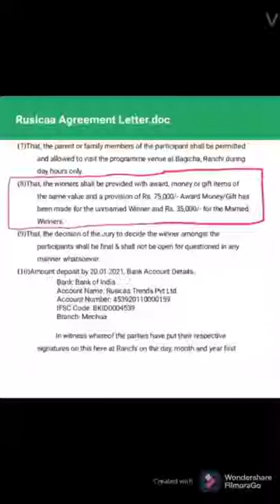Molestation of Santal Girls by Baha Magazine CEO Doman Tudu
Boycott Baha Magazine and file a strong case against Doman Tudu for cheating, threating and molesting of santhali girls in the name of empowerment of santhali girls.
We stand united for this injustice done to our santhali sisters.